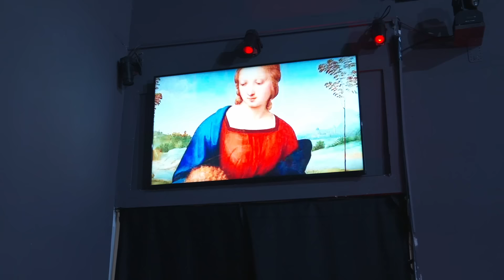BRUNI perde il CONTROLLO! 🤬 SIW Wrestling: SUMMER SYSTEM! ⛱️ #163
❗️⛱️ SUMMER SYSTEM! va in onda TUTTI I GIOVEDÌ ore 14 ⛱️❗️

Dopo due settimane per rifiatare un attimo e godersi il caldo estivo, Summer SYSTEM! ritorna in gran spolvero con Liam Massett che affronterà Lucifer Brox in un single match mentre Vittorio Bruni e Ivan Sanzio si scontreranno finalmente sul ring in quello che si annuncia essere un match caldissimo in attesa di Colossal.
Bon Giovanni nel mentre ha invitato Swan ad un appuntamento sulla spiaggia...

CAPITOLI:
00:00 Nelle puntate precedenti
00:50 Appuntamento in spiaggia
01:09 Stryke intro
01:49 LIAM MASSETT vs LUCIFER BROX
09:57 Chi entra prima a Colossal?
11:24 IVAN SANZIO vs VITTORIO BRUNI
20:32 Appuntamento rovinato

🔥🔥🔥🔥🔥 WELCOME TO THE SYSTEM! 🔥🔥🔥🔥🔥

Hai già visto la docuserie dedicata al wrestling italiano prodotta dalla SIW?

🍫 Su PROZIS.IT potrai avere il 10% di SCONTO su tutti i prodotti! 💪

🔥 Vuoi essere un vero AMANTE DEL SYSTEMA? 🔥